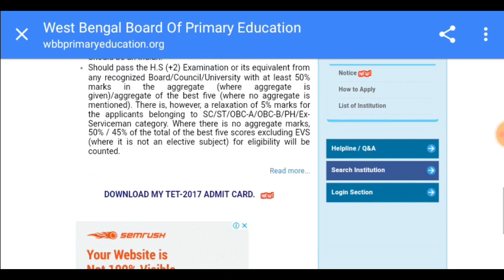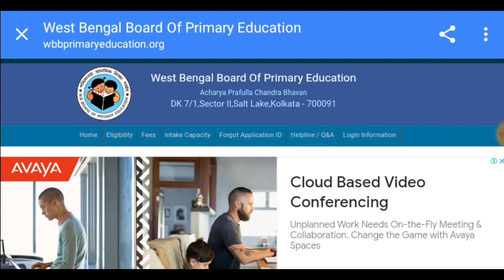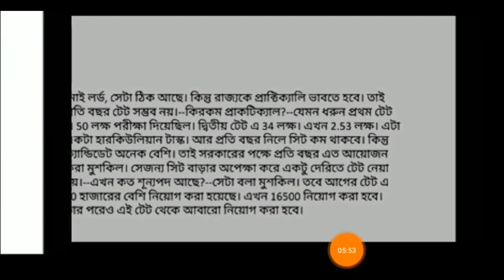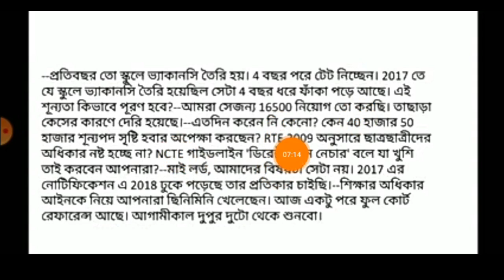Primary TET 2021 latest news today।Primary TET 2021 Exam Result News।Primary 2021 Recruitment News।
Primary TET 2021 Exam Result News
Primary 2021 Recruitment News
Primary Tet News Today
Primary Tet 2014 Result Date
Primary TET 2014 interview result news
Primary 2021 total Vacancy
primary 2014 result
primary 2017 TET result news update
primary teachers recruitment process news
primary 2014 result news update
primary teachers recruitment process news update
primary news update
primary tet result 2017
wb primary tet result
wb primary tet result 2021

মানুষ মাত্রই সহ্য করার একটা ক্ষমতা থাকে , যখন এটা ভেঙ্গে যায় তখন সৃস্টি হয় প্রতিবাদ । কিন্তু দিন দিন মানুষ প্রতিবাদ করতেও ভুলে গেছে । কিছু মানুষ আছে যাদের মনে প্রতিবাদ , বিদ্রোহ , রাগ ও অভিমান জমে আছে কিন্তু তা প্রকাশ করার মত জায়গা পায় না । তাদের জন্যই আমাদের এই প্রচেষ্টা। আসুন সবাই মিলে সমাজের ঘটে যাওয়া অন্যায়ের বিরুদ্ধে গর্জে উঠি । আপনারা সবাই এগিয়ে এলেই আমাদের এই প্রচেষ্টা সফল হবে ।
সমাজে ঘটে যাওয়া প্রতিটা অন্যায়ের প্রতিবাদের ভাষা প্রকাশ করি আমরা সবাই মিলে ।  আপনাদের সাথে ঘটে যাওয়া প্রতিটা অন্যায়ের হিসেব নেওয়ার সময় এসেছে । আপনাদের চোখের সামনে ঘটে যাওয়া প্রতিটা অন্যায়ের ছবি কিংবা ভিডিও পাঠাণ আমাদের কে -
Mob-